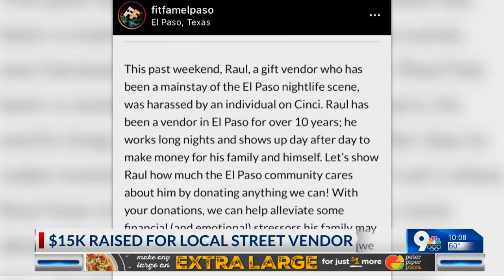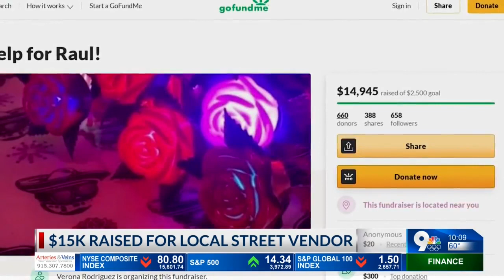El Pasoans raise $15k for a harassed street vendor in just 24 hours